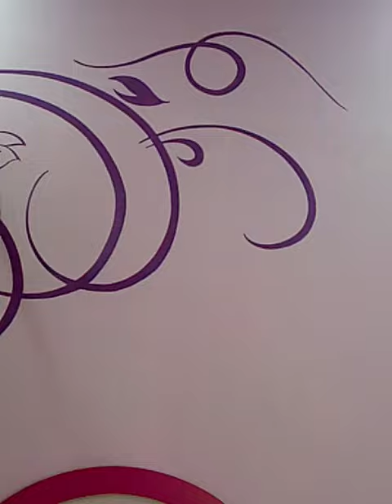Wall painting decoration design by Amir